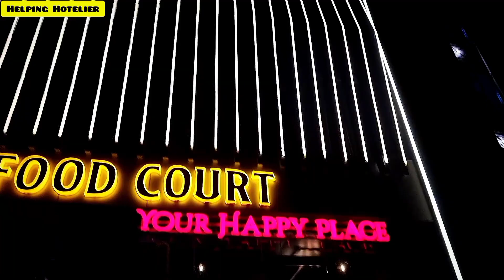Nangal ka sabse khtarnak hotel with luxurious amenities 😍🔥luxuriousvilla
Nangal ka sabse khtarnak hotel with luxurious amenities 😍

Your quiries:

• How to book hotels
• Hotel near me
• Best hotel in Nangal Dam
• Top 10 luxury hotels in India
• Hotels near Nangal Dam Railway Station
• Hotels in Goa
• List of Taj Group of hotels in India
• 5 star hotel job vacancy
• Hotel jobs in India
• Hotel job vacancy near me
• Hotel jobs in India for freshers
• Travel tips
• People also ask
• Which place is best for tourism?
• What are the top 5 most visited places?
• Which is the No 1 tourist place in world?